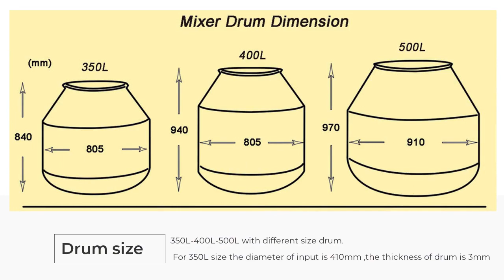Professionally 350L Concrete mixer from Ningbo ACE Machinery China Factory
The concrete mixer ranges from the large-duty mixing truck to the mini mixer. It is a useful tool for either homeowners who attempt small concrete projects or contractors who should complete large-scale projects where large batches of concrete and mortar need to be mixed. The machine is designed for safe, reliable functioning as well as large capacity.